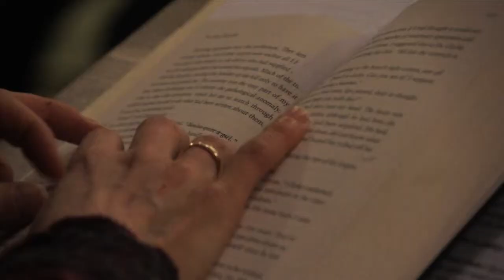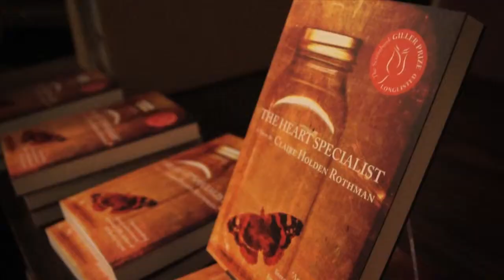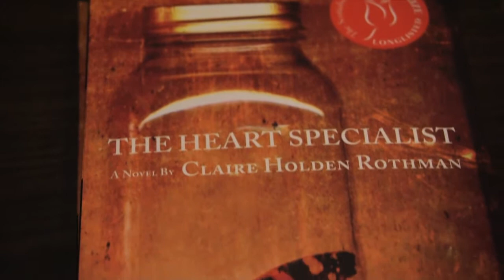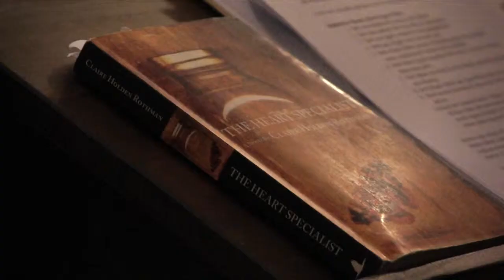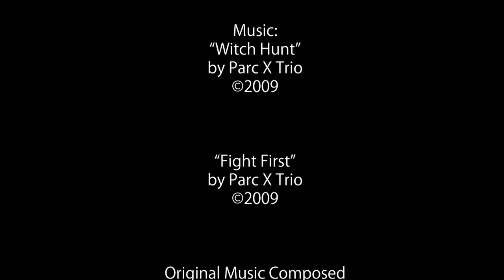Claire Holden Rothman - Writing // ELAN's "Recognizing Artists: Enfin Visibles!" Project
The year 2009 was a breakthrough one for Montreal writer Claire Holden Rothman. The Heart Specialist, her ambitious historical novel, was longlisted for the Scotiabank Giller Prize, named one of Quill & Quire's 15 most important books of 2009, and readers kept it in on the bestseller list of The Gazette for an impressive 44 weeks. Her previous works of fiction -- Salad Days (1990) and Black Tulips (1999) -- paint a distinctively impressionistic portrait of the daily lives of English Montrealers. In 1994, she won the John Glassco Translation Prize for her rendering of the 1837 volume, The Influence of a Book (Le chercheur de trésor) by Philippe Aubert de Gaspé, widely regarded as the first novel written in French Canada. For many years a leader of the fiction workshop at McGill University, Rothman's involvement in her hometown's literary community also extends to journalism, book reviews, and translation. (DN)

blackboxproductions.tv

"Recognizing Artists: Enfin Visibles!" is a project of the English-Language Arts Network.

RAEV aims to raise awareness of the creative explosion taking place in Quebec's English-speaking cultural scene. Visit RAEV.ca to experience:
* 150 profiles of artists at the leading edge of Quebec's English arts renaissance.
* 24 videos spotlighting artists discussing their life and work in Quebec.
* 7 feature-length histories detailing the rarely-told stories of the English arts community.
* An interactive online map of who, what, where and when English arts is happening in Quebec.

Formed in 2005, ELAN is dedicated to connecting Quebec's English-speaking artists with one another, with their francophone colleagues, and with audiences in Quebec, across Canada and internationally. quebec-elan.org